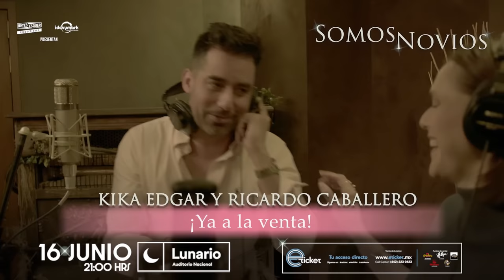Pablo Ahmad | A Ritmo de Bohemia | T3 E20